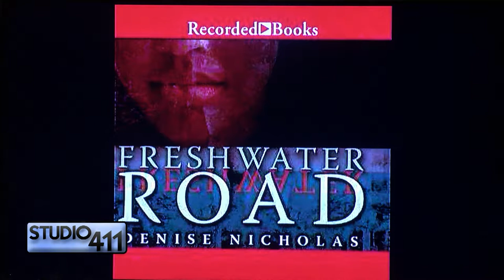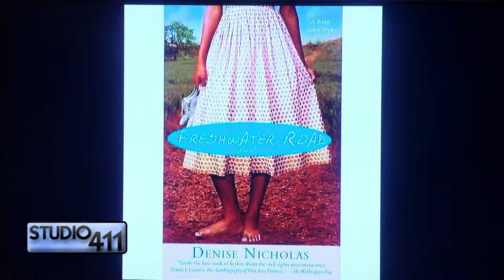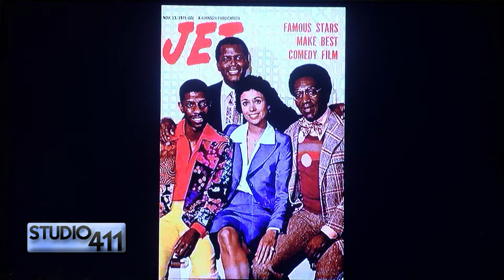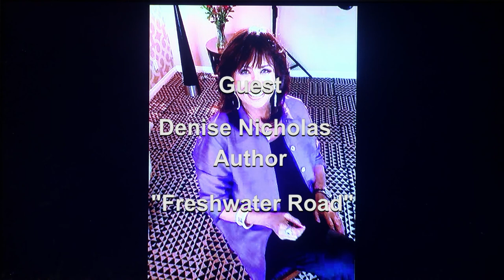Studio 411 - Denise Nicholas HD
Denise Nicholas -  Emmy and Golden Globe nominated actress("Room 222"), co-star and writer for ("In The Heat of The Night"), film, ("Let's Do It Again", "A Piece of the Action", "Ghost Dad"), civil rights activist, as well as, author of "Freshwater Road". a powerful and dramatic coming of age story set in Mississippi during the Freedom Summer of 1964. Freshwater Road has been called one of the best novels written about the Civil Rights Movement. "Surely the best work of fiction about the civil rights movement since Ernest J. Gaines's The Autobiography of Miss Jane Pittman ." — The Washington Post.
Denise joined host, Larry Dasilva to discuss her book , her life and career.